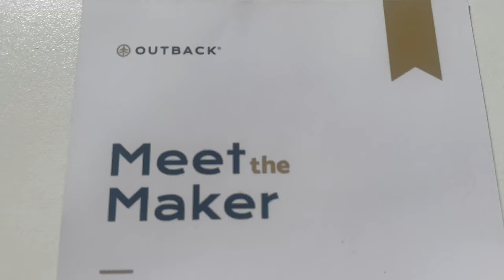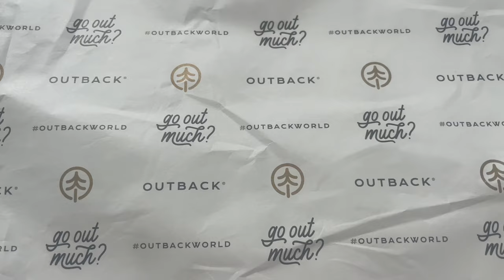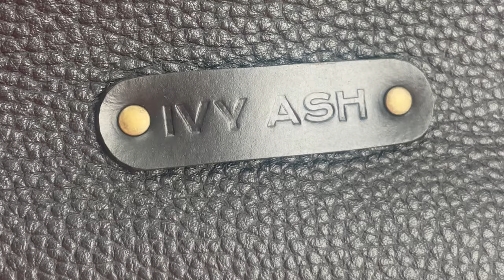Unboxing Austin Convertible Leather Bag by @heyivyash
Whether you’re going to work, traveling the world, or just running some errands, the Austin Convertible Leather Bag has you covered. With its multiple carrying options, you can switch up your style and comfort on the fly. It features a spacious interior with a separate compartment for your laptop, ensuring your valuable device stays protected and secure. And with a large pocket on the outside, you can keep your essentials within easy reach. Crafted from premium genuine leather, this bag is both stylish and durable, making it the perfect choice for the modern individual.
PRODUCT LINK-